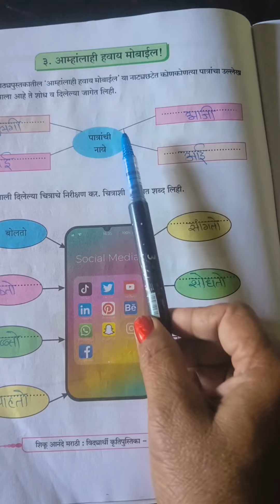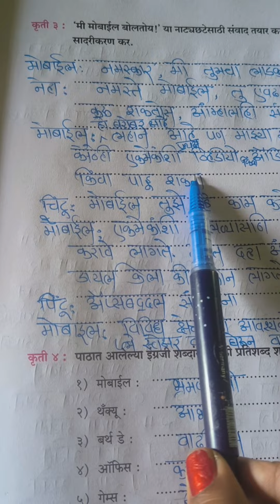शिकू आनंदे मराठी.विद्यार्थी कृतीपुस्तिका३आम्हालाही हवाय मोबाईल.इयत्ता चौथी.Krutipustika Shiku Anande